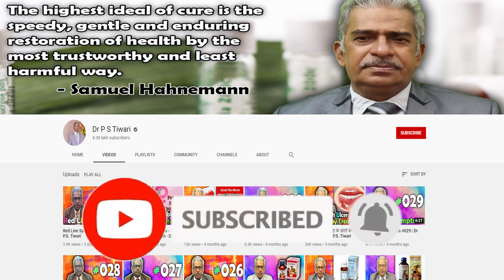Frozen Shoulder: Causes and homeopathy Treatment -- Dr P S Tiwari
Welcome to another video from Dr. P.S Tiwari. Today I'll be talking about Frozen Shoulder and its homeopathy medicine.

Medicines Discussed
0:00 Frozen Shoulder
0:26 What is ?
1:33 Rhus Tox 200
2:20 Sanguinaria Can 30
3:01 Ferrum Met 3x/30
3:44 Calc Phos 6x
4:19 Rhododendron 200
4:55 Guaiacum Q
5:37 Sulphur 200
6:20 Syphilinum 200
6:53 Causticum 200
7:46 Ledum Pal 200
8:28 How to Book Appointment
8:39 Outro

► Message on WhatsApp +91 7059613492 / 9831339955